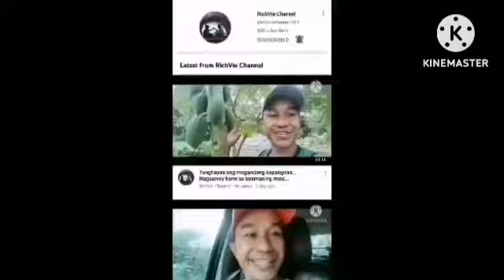3 on 3 basketball.. Purok Kaunlaran, Barangay Sagasa Esperanza Sultan Kudarat. 700 ang taya.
parehong magaling